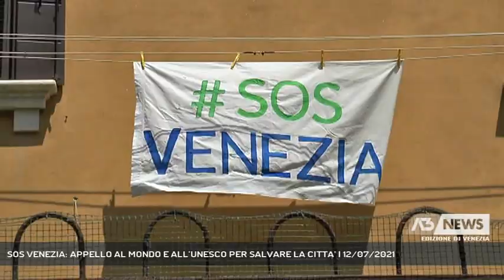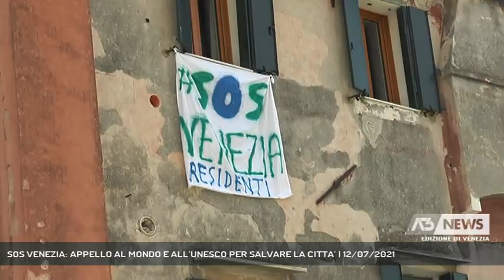SOS VENEZIA: APPELLO AL MONDO E ALL’UNESCO PER SALVARE LA CITTA’ | 12/07/2021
A3 NEWS Venezia 12/07/2021 - VENEZIA - “Sos Venezia” è l’appello che alla vigili del possibile inserimento della città nella lista nera dell’Unseco, sta cominciando ad apparire per calli e campielli per sensibilizzare l’opinione pubblica sui crescenti problemi di Venezia.  || Striscioni, cartelli e bandiere con l’appello "SOS Venezia" spuntano su finestre, balconi e vetrine di negozi e ristoranti; mentre borse con lo stesso messaggio cominciano a circolare per calli e campielli. L’iniziativa che unisce il FAI Fondo Ambiente Italiano, Italia Nostra, Venessia.com, Gruppo 25 Aprile, WSM e Movimento Autonomia Venezia si associa al conto alla rovescia verso la sentenza Unesco di fine Luglio che potrebbe inserire la città nella lista nera dei siti patrimonio dell’umanità in pericolo.Erroneamente si tende ad associare l’allarme lanciato dall’Unesco unicamente con il passaggio delle Grandi Navi da crociera a ridosso della città, ma i motivi per cui Venezia è considerata un patrimonio dell’umanità a rischio sono molti di più. - Intervistati ANDREA SARTORI (PRESIDENTE “GRUPPO 25 APRILE”), MARCO GASPARINETTI (CONSIGLIERE COMUNALE “TERRA E ACQUA 2020”) (Servizio di Filippo Fois) - Segui Antenna Tre anche sul digitale terrestre! Visita il sito